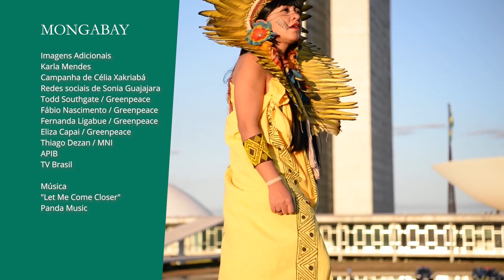Célia Xakriabá: ‘Se o Brasil começa por nós, por que nós chegamos por último?’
Em entrevista em vídeo com a Mongabay, a deputada indígena Célia Xakriabá afirma que a luta pela emergência climática foi crucial para sua vitória nas eleições, pois ela conseguiu angariar votos até mesmo de pessoas com um alinhamento político-partidário completamente diferente.

“Nós não fomos eleitos só com [votos das] pessoas progressistas. É a questão ambiental, a questão pela vida, a questão do direito à água, a questão direito a alimento sem veneno” — questões que ela diz que vão além dos partidos políticos.

Célia Xakriabá diz que uma de suas prioridades no Congresso é criar a Secretaria de Educação Escolar Indígena dentro do Ministério da Educação e estabelecer cotas para os povos indígenas em vários níveis, desde professores indígenas em universidades às embaixadas.

Outra prioridade da deputada é a revisão do Estatuto Índio, que ela diz ainda estar escrito "de forma racista e retrógrada", para o Estatuto dos Povos Indígenas. Em seu primeiro dia no cargo, o presidente Lula rebatizou a Fundação Nacional do Índio para Fundação Nacional dos Povos Indígenas.

Mongabay é uma plataforma de notícias de ciência ambiental e conservação sem fins lucrativos que produz reportagens originais em inglês, indonésio, espanhol, francês, hindi e português brasileiro.